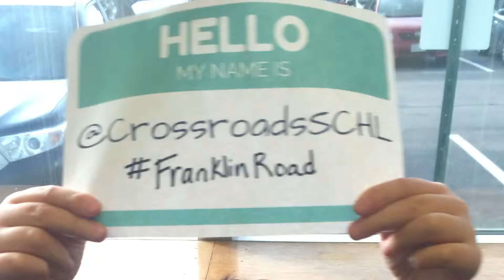We're on Instagram!